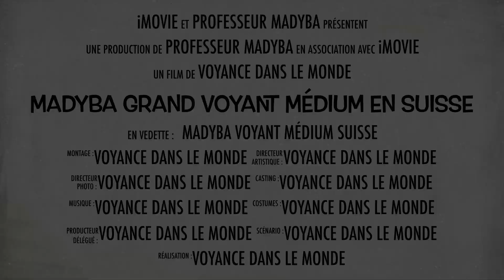Madyba est un grand Marabout voyant Médium africain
Professeur Madyba est un grand Voyant Médium Africain avec un don transmis à sa naissance par ses ancêtres.
Le travail acharné du voyant médium Madyba et sa grande expérience professionnelle, lui permettent de s’adapter à toutes les catégories socio-professionnelles (hommes politiques, enseignant, professionnelle de santé, commercial, ingénieur, ouvrier, sportif, célébrité, etc ...)
Il fera agir son pouvoir occulte afin que vous ne souffriez plus. Quel que soit votre problème, il y a toujours une solution. Les dons médiumniques du professeur Madyba  dépassent toutes vos attentes contactez-le, il s’engage à vous donner des résultats efficaces et durables.
Le professeur Madyba est aussi un grand guérisseur reconnu par ses pairs, les plantes constituent un véritable présent qui nous vient directement de la nature.
Grace à sa culture de la médecine traditionnelle Africaine, grâce à ses connaissances des sciences occultes, il est capable de guérir les maladies chroniques, connues et inconnues.
Les feuilles, les racines, les écorces et les tiges des plantes sont des éléments fondamentaux de la guérison de certaines maladies.
Ne vous laissez pas ronger par ces maladies, prenez-vous en main, consulter un spécialiste expérimenté qui dispose d’une compétence poussée en la matière.
Professeur Madyba
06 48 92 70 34